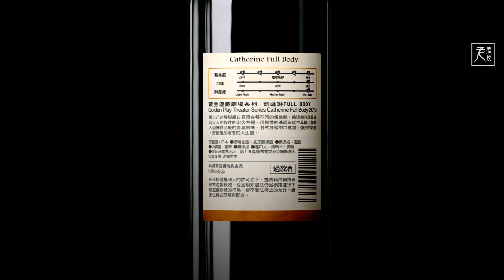【凱薩琳】中文劇情影集 #4 - Catherine Full Body GameMovie - 凯瑟琳│PS4 Pro版原生錄製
PS4 Pro版【凱薩琳 FULL BODY】劇情攻略